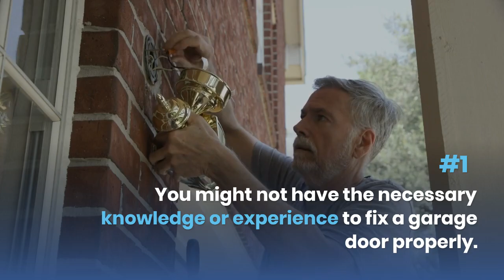Don't DIY - 5 Reasons Not To Repair Your Own Garage Door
A lot of people try to save money by repairing the garage door themselves but it is actually not worth it because there are a lot of risks involved. Our Fort Lauderdale garage door repair professionals share 5 reasons why you should not repair your own garage door.
#1 - You might not have the necessary knowledge or experience to fix a garage door properly.
#2 - There's a risk of injury if you don't know what you're doing .
​#3 - Garage doors are heavy and can be difficult to move, so it's easy to get injured if you're not careful.
#4 - Fixing a garage door can be time-consuming and frustrating.
#5 -  If you don't fix the problem correctly, it could end up costing you more money in the long run.
Are you looking for garage door repair or replacement services in Fort Lauderdale?

Timer:
0:00  - Video Start
0:16  - Garage Knowledge
0:22  - Risk of Injury
0:28  - Difficult to move
0:34  - Time Consuming and Frustrating
0:40  - Cost
0:50  - Eden Garage Doors Contact Number
1:00  - Video End

Brand Info:

Our Mission

Eden Garage Doors is to provide our customers with high-quality garage doors, openers, and related products, as well as exceptional installation and repair services. We are committed to offering competitive pricing and a superior customer experience while ensuring the safety and security of our clients' homes and businesses. Our goal is to be the leading provider of garage doors in our region and to continuously improve our products and services to meet the evolving needs of our customers.

Our Company

Eden Garage Doors Repair is a professional Fort Lauderdale garage door company. We are your affordable and reliable garage door repair company. You can rely on us to safely install a new garage door or replace your broken garage door in the City of Fort Lauderdale FL. Founded by a garage door repair service veteran, Eden Garage Doors Repair converts your old garage door system into beautiful new garage doors. Residents and business owners in the Fort Lauderdale area trust us for professional garage door repair services. The garage door system provides an efficient and secure entry point to your South Florida home or apartment, making it an invaluable addition to your property. Protect your home with an annual maintenance plan from Eden Garage Doors for optimal safety and security.

Key Features for Eden Garage Doors Repair
Our garage door technicians are Licensed and Insured.
We only use quality parts and materials for garage door repair.
We offer competitive rates for our garage door service.
We provide fast and efficient garage door repair service.
Our technicians are courteous, reliable, and professional.
We offer a 100% guaranteed customer satisfaction garage door service

Q&A:
1. Why shouldn't I repair my own garage door?
Ans: There are several reasons why you should not attempt to repair your own garage door, including safety concerns, lack of experience and knowledge, potential for further damage, warranty issues, and the need for specialized tools and equipment.

2. Is it safe to repair my own garage door?
Ans: Garage door repair can be dangerous, particularly if you do not have the proper training and experience. Garage doors are heavy and operate under tension, which can cause serious injury or even death if mishandled.
3.Do I need specialized tools to repair my garage door?
Ans: Yes, garage door repair requires specialized tools and equipment that are not typically found in a standard home toolkit. Without the proper tools, you may not be able to properly diagnose the problem or perform the repair, which could lead to further damage or safety concerns.

Eden Garage Doors - Fascinating Facts About Garage Doors Every Fort Lauderdale Resident Should Know About

Our Garage Door Services in Fort Lauderdale